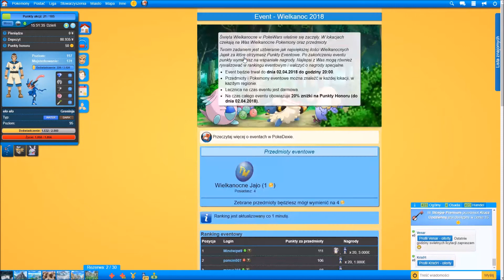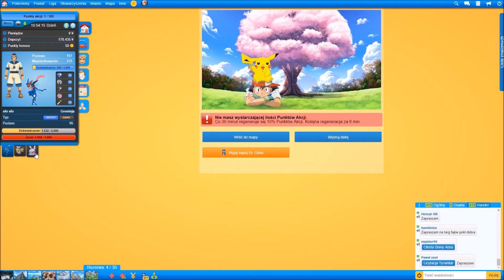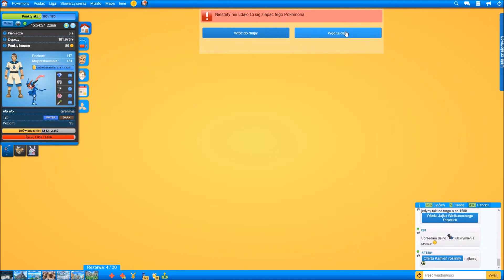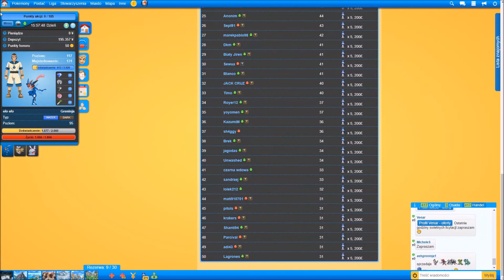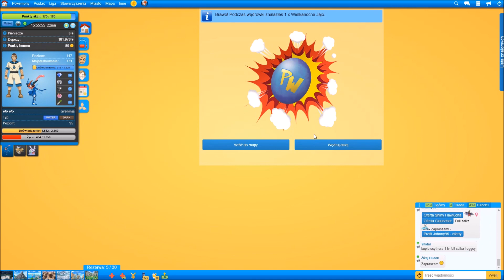pokewars 2 0 event wiekanocny